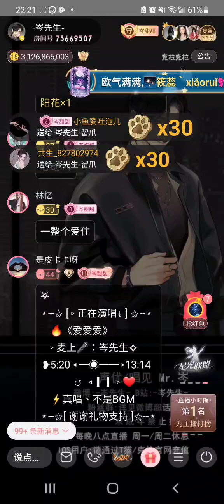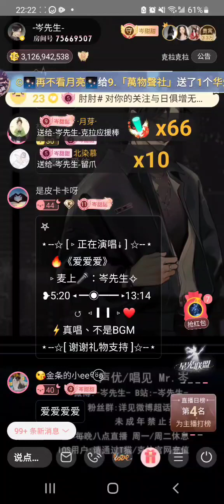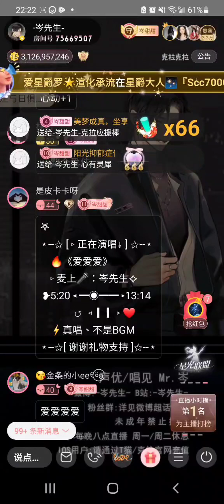岑先生-愛愛愛(2024-0117)